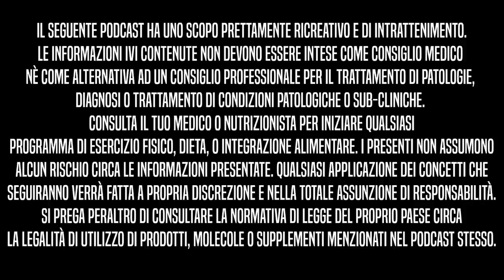Tips per ogni distretto muscolare | BBIP Ep.31